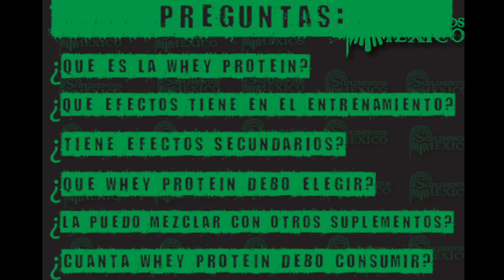¿que es la whey protein?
Te explicaremos brevemente que es la whey protein, proteina de suero de leche, para que sirve, como se utiliza y que cantidad debes tomar.